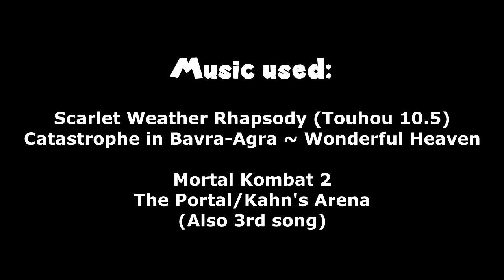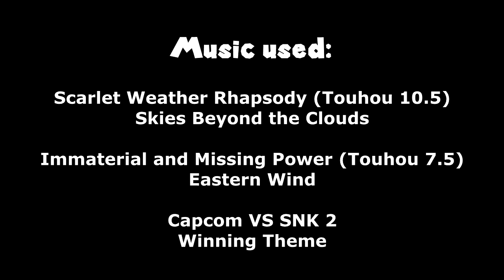Blue Suns MUGEN Tournament III: Team Dang Duy Pham VS Team OGalaxyFigthing 015 Quarterfinal Match 3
Welcome to the third quarterfinal match of the Blue Suns MUGEN Tournament III!

Considering Sakuya is one of the hosts of this tournament (but the sole host to the eyes of most of a pocket dimension), it only makes sense we hold battles in Gensokyo! And that's not including the two semi-final match locations! But on a serious note, this battle has another character (besides Johann) that everyone's looking out for!

So at Bhava-Agra, Dang Duy Pham's team of Ikumi Amasawa, Jotaro Kujo, Rin Natsume, and Asuna will face OGalaxyFigthing 015's team of Yukina Himeragi, Marisa Kirisame, MH Daniel, and Naruto Uzumaki! Ikumi and Rin helped Dang Duy Pham overcome Neo Slasher's team, while Naruto had yet another clutch victory against the Nation of 'A'. (We have found a replacement, but it's not Youkai-kun's version)

All eyes are on whether Naruto will be able to find a way to take the win again! So let's begin, shall we?

Team Dang Duy Pham:

Ikumi Amasawa (586, AI Patched by eruk)
Jotaro Kujo (Warusaki3, AI Patched by Misobin_ISM)
Rin Natsume (seapon)
Asuna (Kohaku, AI Patch from Boomer)

VS

Team OGalaxyFigthing 015:

Yukina Himeragi (Sennou-Room)
Marisa Kirisame (Kohaku, AI Patched by shao)
MH Daniel (Daniel9999999, Masterhand128, Lucas345)
Naruto Uzumaki (Bagilu)

Stage: Touhou (Scarlet Weather Rhapsody) - Bhava-Agra (Uchouten) by Night

??? (Kohaku, AI Patched by Marktwo)
??? (otz-kai)
??? (OMEGAPSYCHO)
??? (Juano16)

Stage: Touhou (Scarlet Weather Rhapsody) - Snowy Garden of Hakugyokurou (Night) by Night

To keep track of the tournament and who is still in it to win it, here's a bracket to consult:

The scores are the number of rounds won per match, FYI.